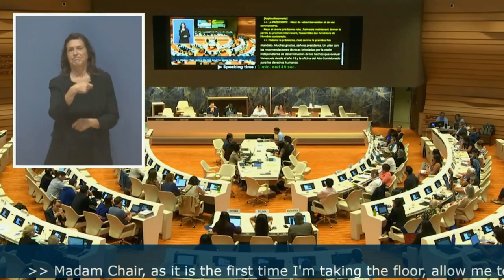Intervention point 3. The impact of militarization on the rights of indigenous peoples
16th session of the Expert Mechanism on the Rights of Indigenous Peoples

Madame President,

As this is the first time I have taken the floor, allow me to congratulate you on your appointment.

We thank the secretariat for choosing to work on the impact of militarization on the rights of indigenous peoples. It's clear to all of us that this is a very topical issue. On this issue, I'm going to draw on the basis of my report sent to the secretariat.

Last week's meeting in Vilnius and the decision to reinforce Turkey's military apparatus show that we are facing an open door to the bombing of Syria, Iraq and the occupied territories of Western Armenia, in other words, the conflagration of the whole of Asia Minor and the Middle East, resulting in the elimination of all indigenous populations.

It is therefore my duty to alert the international community, for example in defense of the indigenous Armenian population of Artsakh (Karabagh). I call on your Presidency, the Member States and the Special Rapporteur to take my request into consideration.

The Azeri blockade of the Armenian territory of Artsakh, which has lasted for over seven months, and now with its complete isolation following the 2020 war, has led to an extreme humanitarian crisis. 120,000 Armenians in Artsakh live every day under the threat of physical annihilation, loss of their homeland, ethnic cleansing, deprivation of their habitat and land. Every day, the situation worsens and the crisis threatens all human destinies under the armed siege of Azerbaijan, with no possibility of medical assistance.

Declarations by the international community to disengage Artsakh have had no practical consequences, and Azerbaijan continues unimpeded its anti-human and criminal policy of ethnic cleansing of Artsakh.

Today, it is a question of preventing the militarization from abroad of an indigenous territory that has been part of the state of Western Armenia since 1920 (evidence in support), with the programmed aim of continuing the genocide of indigenous Armenians in order to appropriate their sacred land.

All this must stop immediately, and Azerbaijan must withdraw from all the indigenous territories it occupies, in accordance with the recognition of our state and the United Nations Charter, which prohibits the use of military force and the annihilation of peoples, including indigenous peoples.

No state should be able to kill indigenous populations with impunity.

Thank you Madame President

Arménag APRAHAMIAN

President of the National Council of Western Armenia